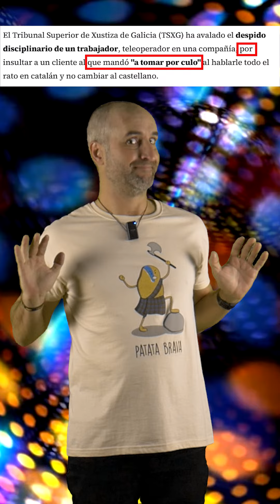Ya no se puede hacer nada en el trabajo 🤷🏼‍♂️🤣😆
Si le interesa la camiseta del vídeo, es muy probable que sea de Pampling y que esté disponible en:

(introduciendo el código DIEGUITO al efectuar el pago hay regalo)